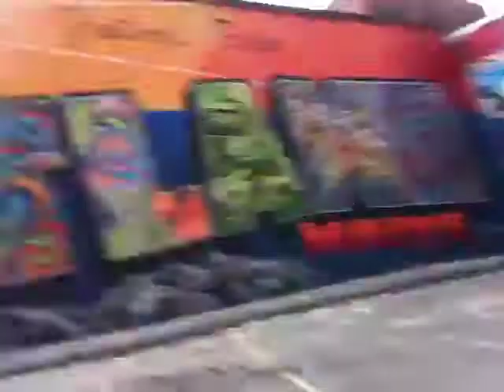VLOGS ARE BACK!!!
If you enjoyed the video, please let me know by leaving a comment and a like!

Vlogs,
PAX East,